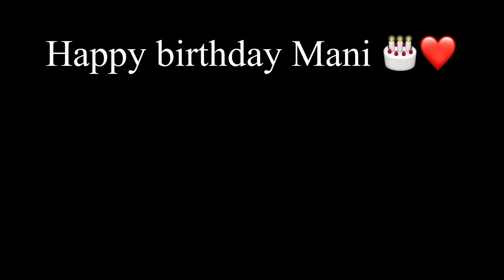ka birthday aur gift papa ke liye 🤓 | Sudesh Lehri Family